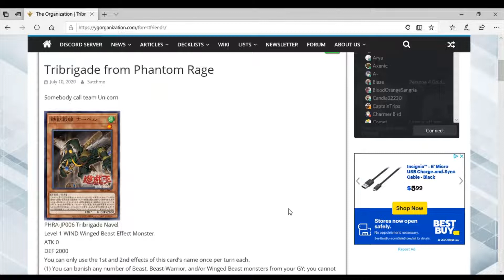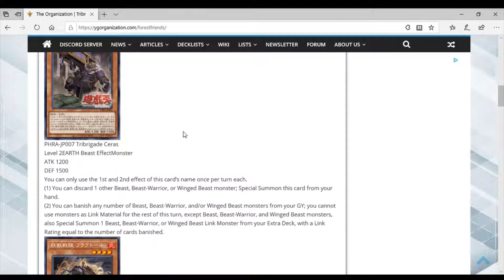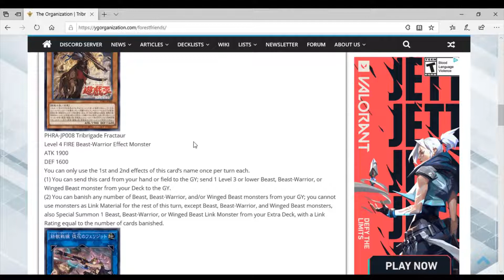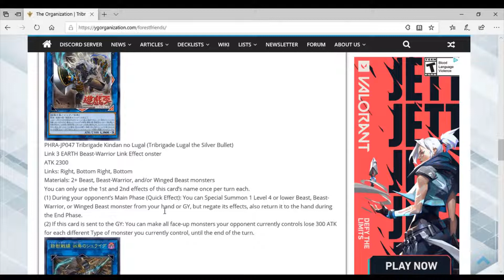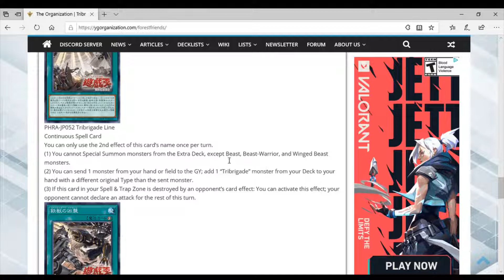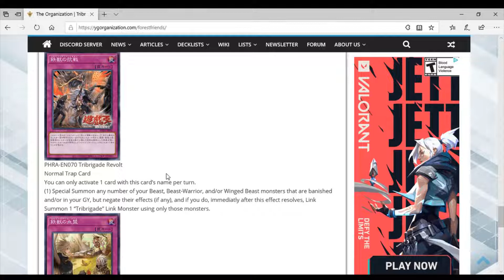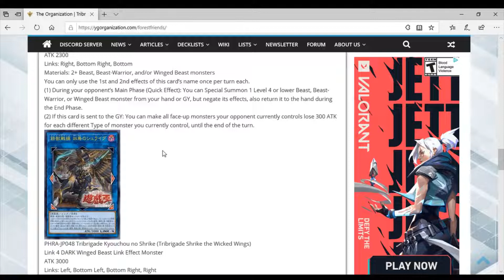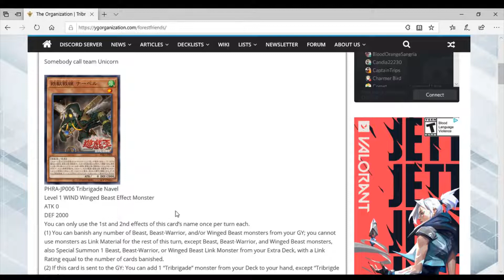Yu Gi Oh! Tribrigade Appears In Phantom Rage! The Next Meta Deck?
A new archetype appears in Phantom Rage, will it be the next meta deck?

This video is intended for a mature audience and NOT INTENDED FOR CHILDREN